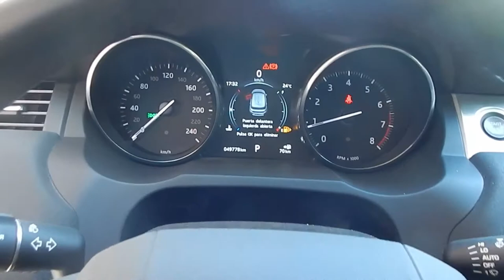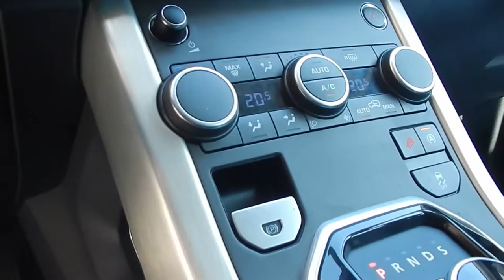Land Rover Range Rover Evoque Pure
Vehículo en buen estado, mantenciones realizadas en la marca, 10 airbags, 4x4, aire acondicionado, climatizador bi zona, bluetooth, USB, AUX, Isofix, Smart Key, mandos al volante, paddle shift, sensor de estacionamiento (delantero y trasero), barras porta equipaje original.